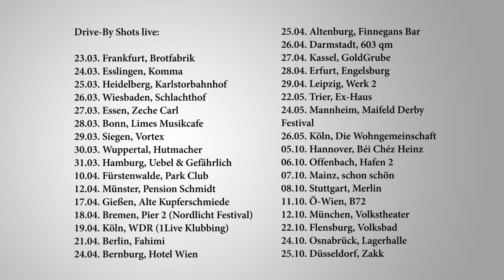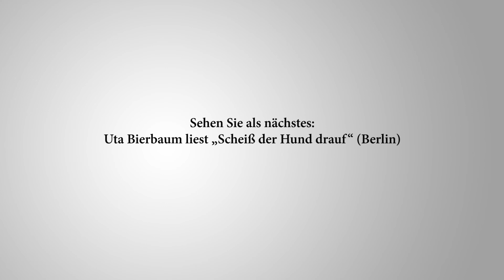Stars lesen aus DRIVE-BY SHOTS von NAGEL. Teil 2: LUDWIG PLATH (TOUCHY MOB).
Ludwig Plath (Touchy Mob) liest einen Auszug aus "Unberühmte Jugend" (Bremen), einem Kapitel aus "Drive-By Shots, Stories & Fotos", dem neuen Buch von Nagel.

Ab März 2015 als Hardcover und E-Book im Buchhandel.

Das Buch:
Nagel bekommt in Vancouver auf der Straße eine Kamera geschenkt, lässt in Los Angeles seine Wertsachen auf dem Dach des Mietwagens liegen, stolpert durch verwaiste Ortschaften in Thüringen oder im Monsunregen durchs nächtliche Yangon, reist mit Tuvia Tenenbom durchs Westjordanland, ertrinkt fast im Indischen Ozean. Oft genug wird es eng, ab und an richtig gefährlich, aber die Luft geht ihm bei seinen globalen Erkundungen nie aus.

Im Selbstversuch und mit Kamera beobachtet Nagel, wie ihm die Anpassung an unterschiedliche Umgebungen gelingt. Hält der mehr oder weniger weit entfernte Ort, was man sich von ihm versprochen hat? Was sind in einer von Google Earth und Lonely Planet perfekt ausgeleuchteten Welt überhaupt noch eigene Erfahrungen? Lässt man sich auf Reisen noch überraschen oder will man eigentlich nur bestimmte Vorstellungen bestätigt sehen?

Das Resultat dieser Selbst- wie Fremdbefragung ist eine Reiseliteratur der ganz eigenen Art.
24 Stories und viele farbige Abbildungen auf 192 Seiten.